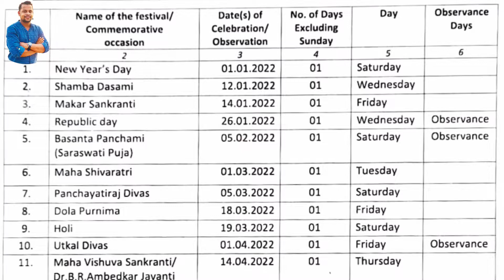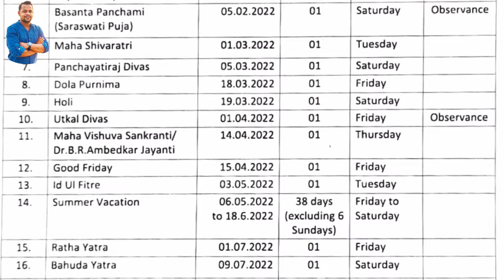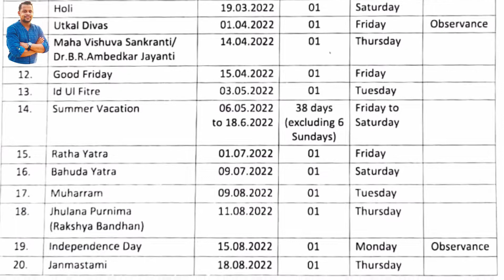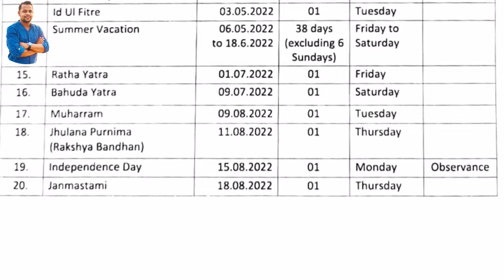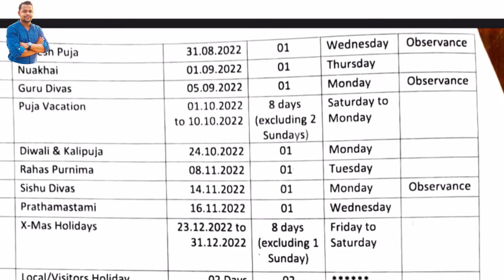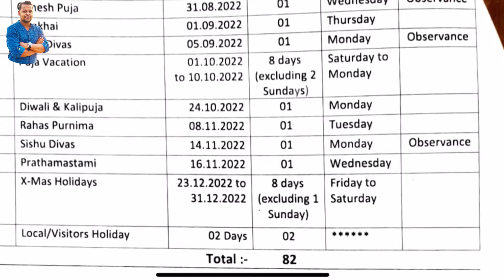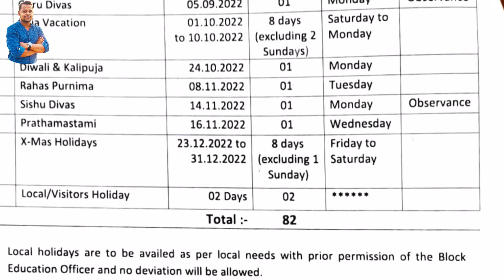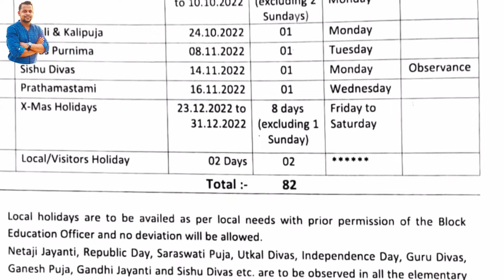2022 ଶିକ୍ଷାବର୍ଷ ପାଇଁ ଛୁଟି ତାଲିକା | Odisha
Holiday List for Elementary Schools For the calendar year 2022 | Odisha

Holiday List

Secondary Schools

Elementary Schools